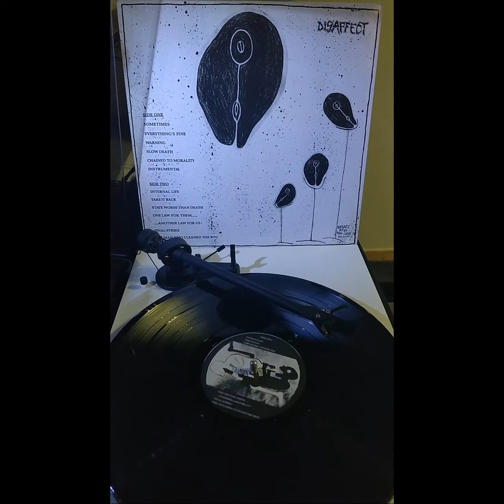Disaffect ‎– Chained To Morality LP (1994) [VINYL RIP] *HQ AUDIO*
Tracklist:

Sometimes
Everything's Fine
Warning
Slow Death
Chained To Morality
Instrumental
Internal Life
Take It Back
State Worse Than Death
One Law For Them.
.Another Law For Us!
Final Strike
The Man Who Cleaned The Bog